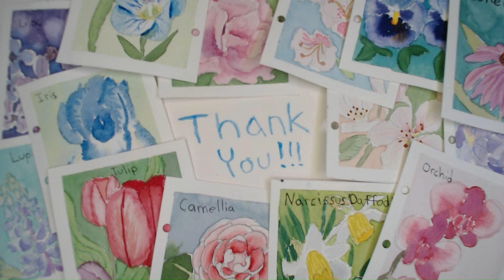A Plush Crested Jay in watercolor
These bird paintings are inspired by a recent zoo trip. These tropical hosta leaves, not sure of what they actually are, are some of my favorites. And I love how the background turned out.